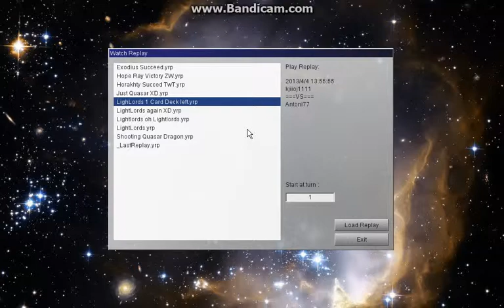LightLords (TCG: LightSworn). 1 Card left on Deck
This Duel is really reckless and make my Deck Decreased very quickly.
However, I still can control that Situation and win even though my Deck is almost out.
Very reckless indeed... XD